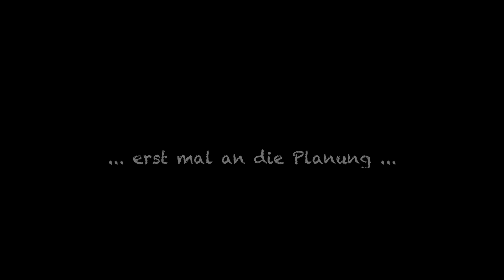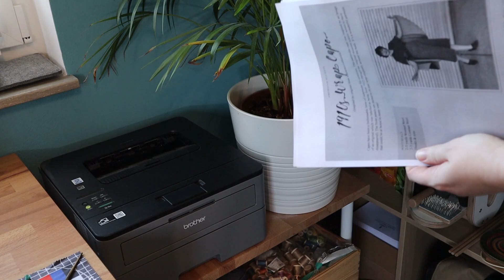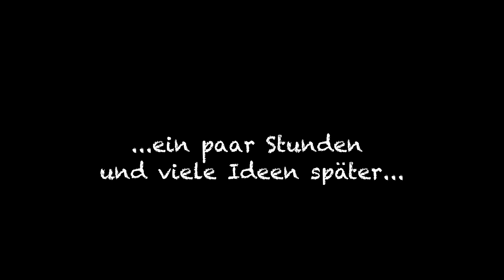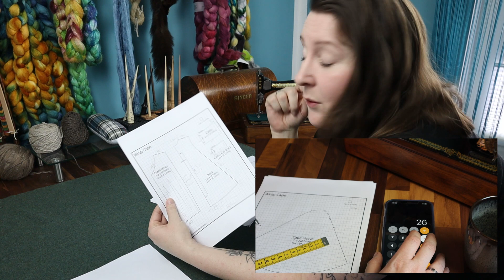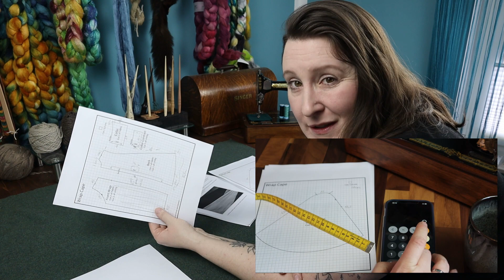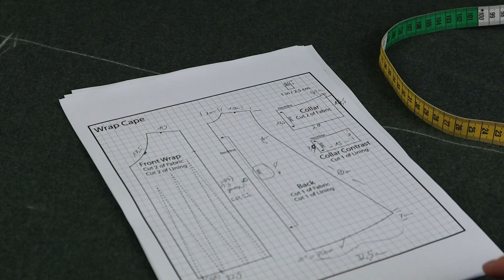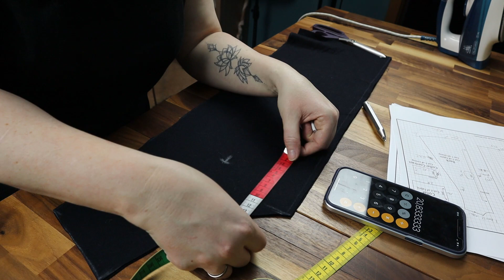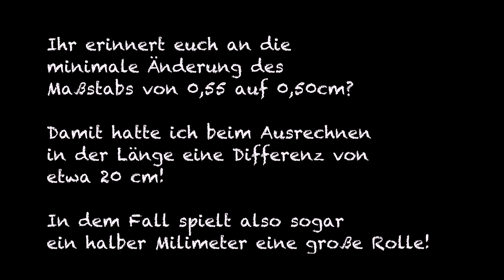Wie man (k)ein Wrap Cape näht...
Heute wage ich mich mal an ein moderneres Nähprojekt und versuche das Wrap Cape um 1910 nach der Anleitung von American Duchess zu nähen. Es handelt sich um ein Stück für meine Alltagsgarderobe aus dem Bereich historybounding.

Das ganze ist ein Gemeinschaftsprojekt mit Nora von Cat & White, die ebenfalls ein Wrap Cape genäht hat.

00:00 Begrüßung
01:53 Planung
02:24 Zoom-Meeting mit Nora
03:26 Vorbereitungen
05:15 Zuschnitt
08:42 Nähen
09:35 Anprobe + Änderungen
12:55 Finale
13:44 Anprobe fertiges Cape
14:19 Fazit

Weitere Beispiele und Varianten findet ihr unter